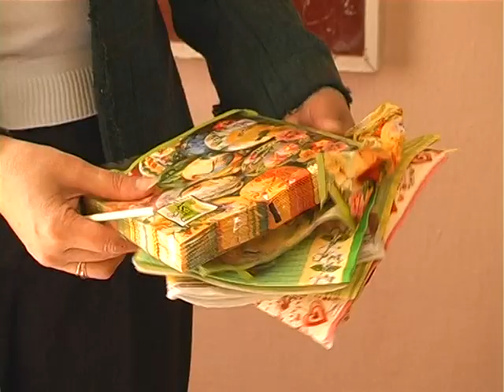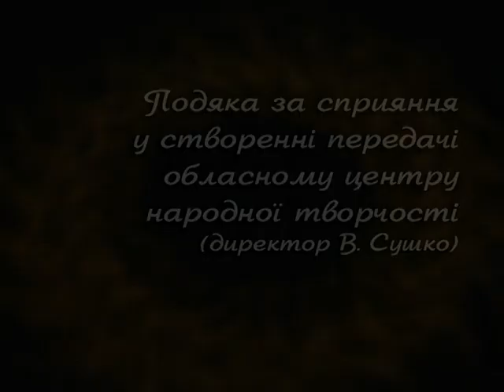Скарби Роду - Майстер - клас з вишивки стрічками Інна Кватира